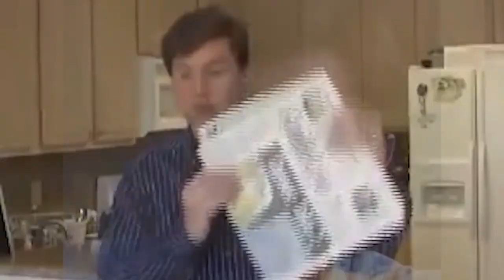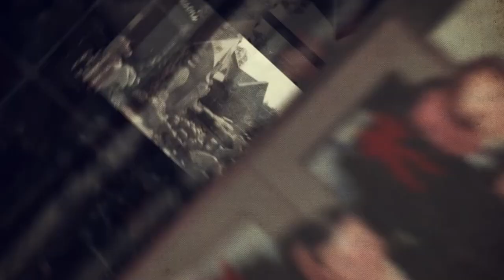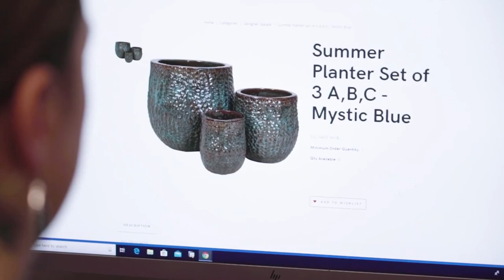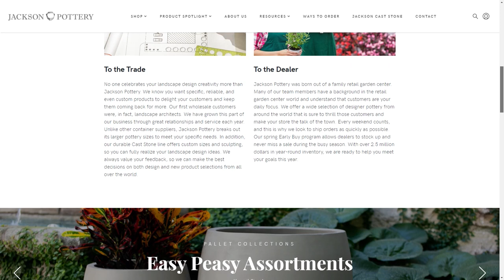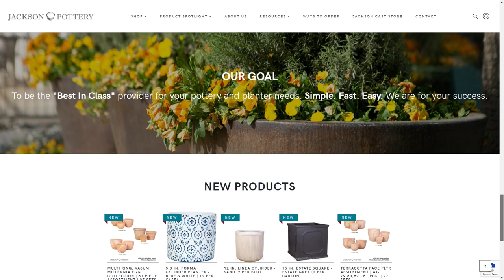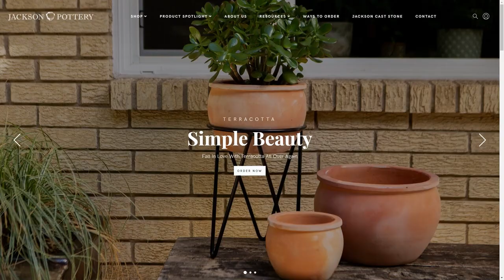Forrest Jackson, CEO of Jackson Pottery | The Jeff Crilley Show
So we all have unique gifts. I think one of my gifts is storytelling and interviewing people. That's why I do this show. And I'm fascinated with other people who have also discovered their unique gift. Forrest Jackson, the CEO of @jacksonpotteryinc.5895, is one of those people.